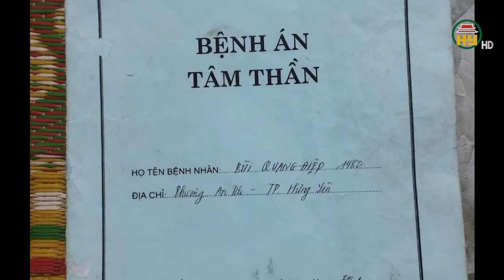Công an thành phố Hưng Yên kịp thời phát hiện đối tượng đập vỡ kính xe ô tô của người dân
Hưng Yên TV | Công an thành phố Hưng Yên kịp thời phát hiện đối tượng đập vỡ kính xe ô tô của người dân
Địa chỉ: 164 Nguyễn Văn Linh, thành phố Hưng Yên, tỉnh Hưng Yên
Tiktok: Truyền hình Hưng Yên
Facebook: Đài Phát thanh và Truyền hình Hưng Yên
Zalo: Đài PTTH Hưng Yên